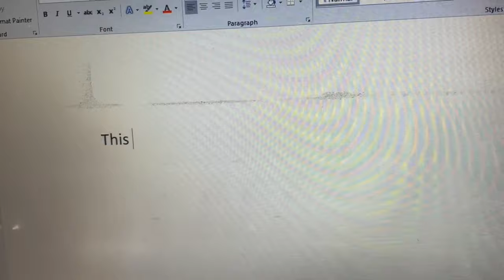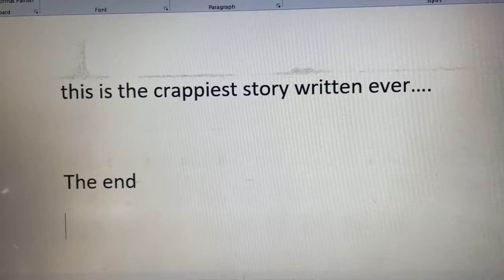A Story | 1-minute short film | Positive Academy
1 minute short film
one minute short film

Do you want to know the importance of positivity in your life? if yes then this video for you please watch till the end.

a story in english
a story writing
a story for kids
a story with moral
a story to read
a story movie
a story example
a story poem

checkout my books